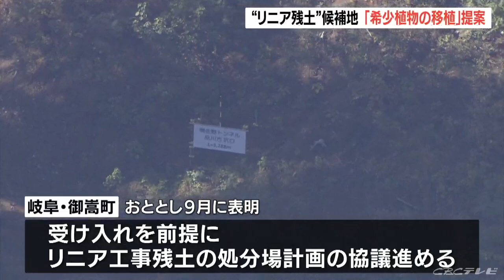リニア残土処分場候補地に「重要湿地」 希少な“絶滅危惧”植物を別の場所へ移す“保全策”を提案 岐阜・御嵩町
岐阜県御嵩町は、リニア中央新幹線の工事で出る残土の処分場計画で、候補地の貴重な植物を別の場所に移す保全策を提案しました。

岐阜県御嵩町は、おととし9月に、受け入れを前提に、リニア工事で出る残土の処分場計画について、JR東海と協議を進める方針を示しています。
21日開かれた5回目のフォーラムで、岐阜県御嵩町は、環境省が選ぶ「重要湿地」が候補地に含まれていることを説明し、ハナノキなど絶滅が危惧される植物を別の場所に移す保全策を提案しました。
御嵩町は、２月5日に「重要湿地」に関して、町民参加の勉強会を開き、具体的な保全策を協議する予定です。